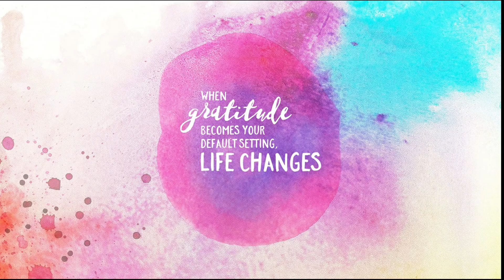The Science of Gratitude